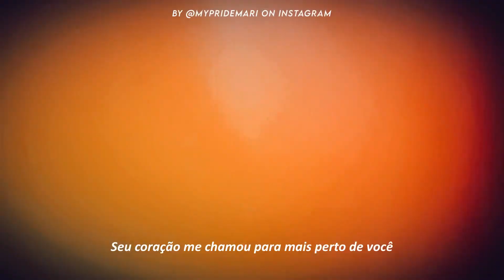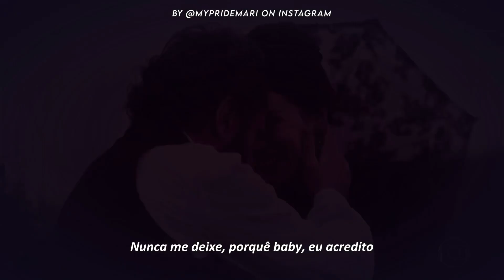Pedro e Luísa (Nos Tempos do Imperador) | Sweet Love - Anita Beker